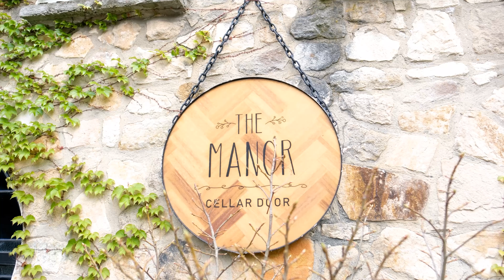Shae & Dion's Wedding Highlight Video at the Manor, Basket Range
A short montage of footage and events that occured at Shae and Dion's wedding at the Manor, Basket Range.